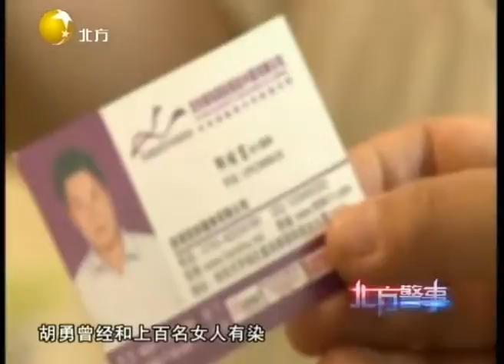一切都是骗局，男子将自己包装成董事长，与上百个女人有染